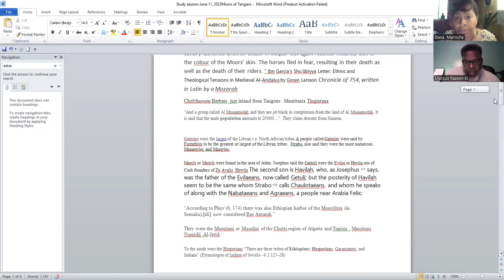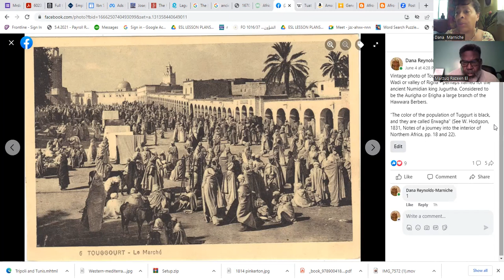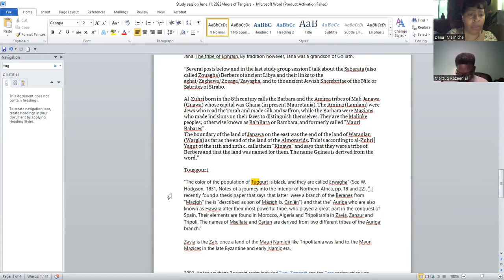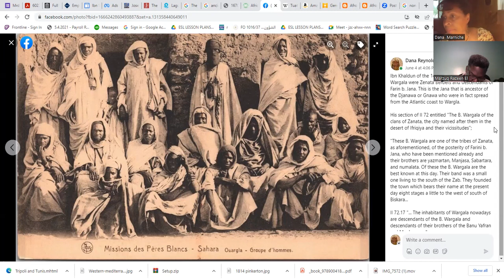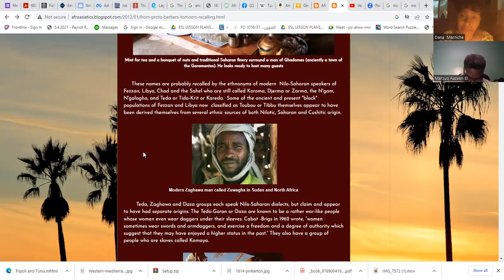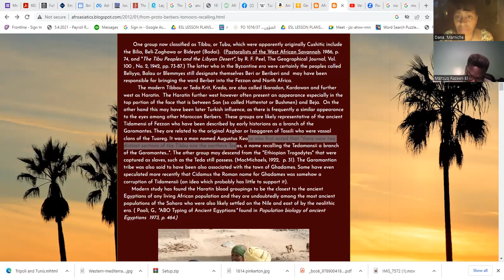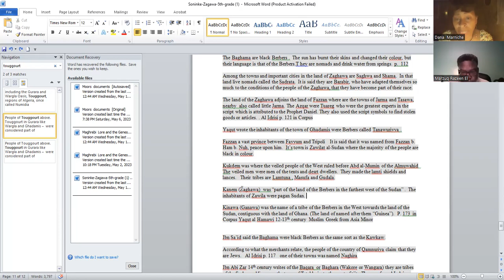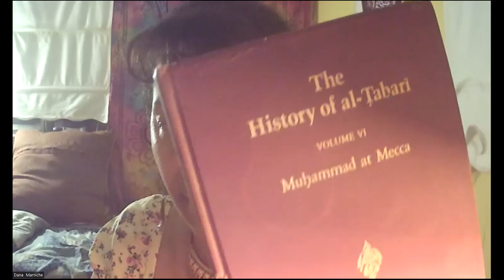The Nile, Numidia and Israelites in the Sudan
The idea of Berbers Jews as descendants of Judaized people is unwarranted. There is reason to believe the early Sembaridae or Sababares Jews of the Elephantine were ancestors of the black Africans called Zawagha/Zaghawa or Zaghai, Janawa/Gnawa  and Sabatara in Africa that were ethnically connected to numerous peoples across the Sudan. Jana in the medieval sources was the ancestor  of both thte Tuareg and the Jews called Soninke, Malinke, Bafour and Wa'n'Gara or Jarawa and Zaghawa another name for the Nilo-Saharan people that founded Ghana and Garamantia  and many other towns across the Sudan or Sahel that later adopted the Mande Dialects.

Etsy shop